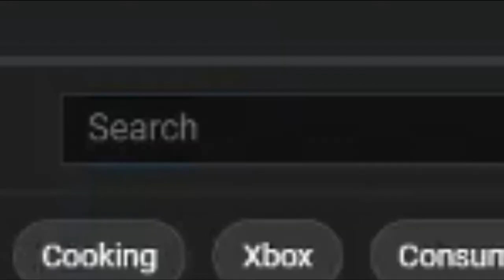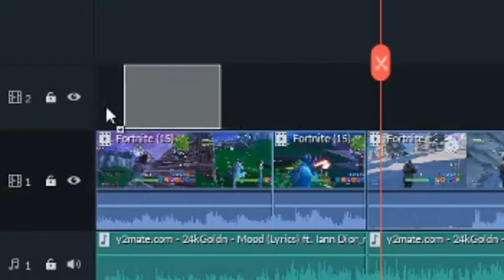the WORST fortnite montages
please dont send hat in coment i was trying to be haha

my twitter is @echoknightyt if you dont follow me i will find you and maybe or maybe not hurt you nah im not gonna hurt you just pls follow me thx

and no, im not a furry